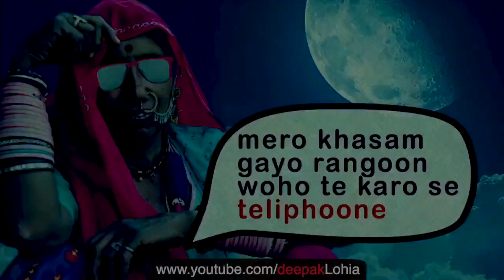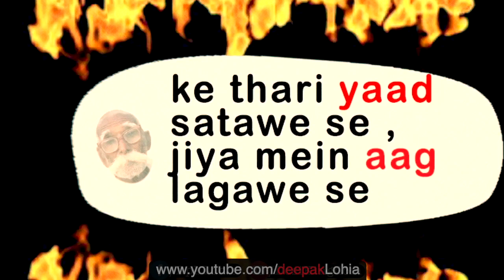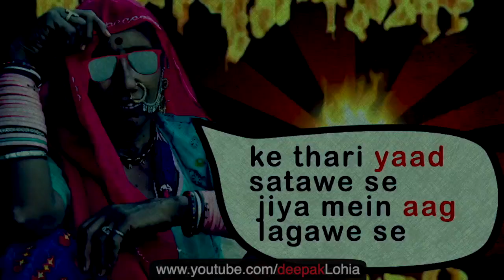mero khasam gayo ran-goon | gurjari gana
created by

चैनल के verification के time pe isko delete karna pad gaya tha , ab wapas se hazir hai .